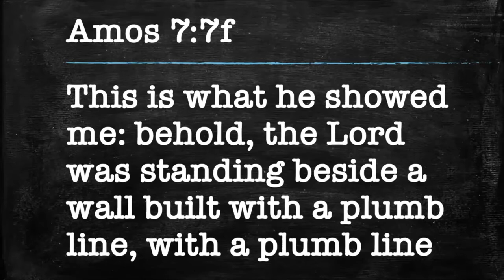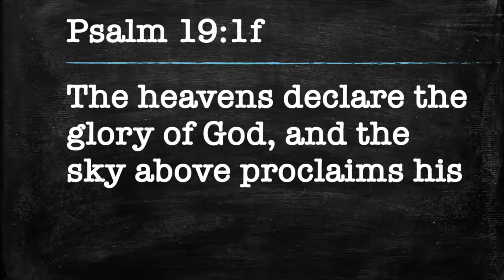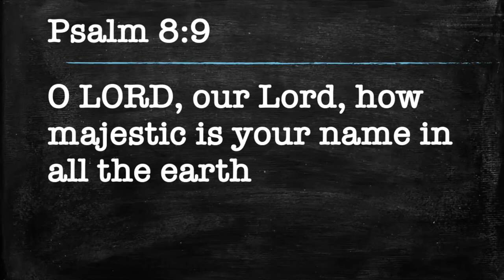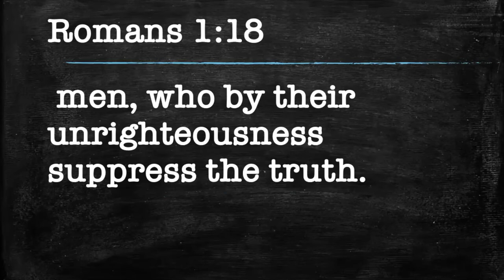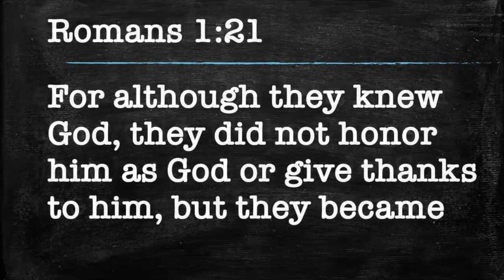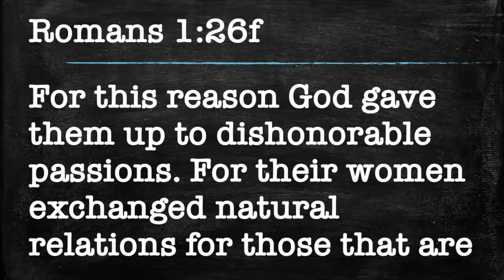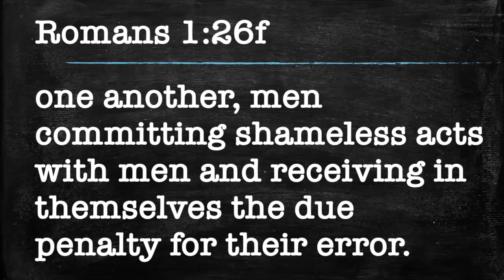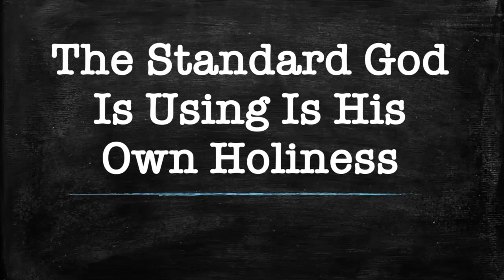2 Plumb Line of Creation